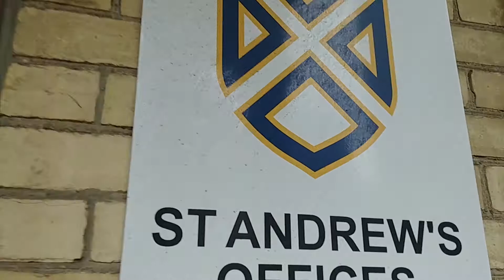Chef Life - The Lost Episode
What's good ya'll...

Hope everyone is staying safe in this new reality we all live under. As a chef, it's something that has hit our industry the hardest with most places being closed and a lot of people, including myself, loosing our jobs. I do hope everyone is staying safe out there and doing the best they can.

One thing it's given me is time to clean, sort and work on some projects that got moved to the back burner. (Cooking pun completely intended)

So here is an episode I had started to make back in January...it's would have been the premiere of the second season of "Chef Life" I was starting to work on.

IN THIS EPISODE: I take you behind the scenes on the GUSTO TV show "DNA Dinner's" that I had the pleasure to work on. Thanks to the Kitchen Krew...Chef Nathan, Sarah and Dave and to everybody that worked on the show to make it a great success.

I also show a little bit of a project I've been working on for a while now. I've been working as executive chef of a branch of the "Out of the Cold" program at St. Andrew's Church in Toronto.

Stay Safe til this all ends. Hopefully I'll have some new content out soon. I've got nothing but time to work on them.

CHEF MO